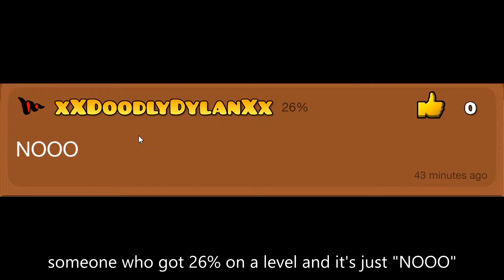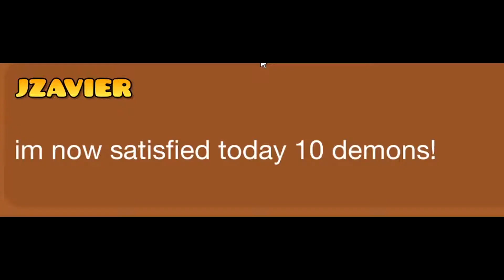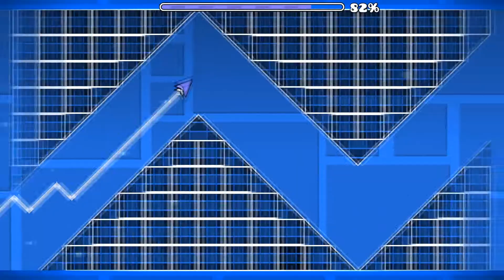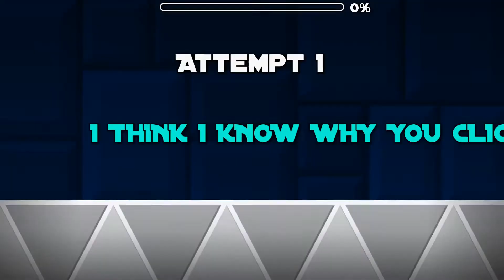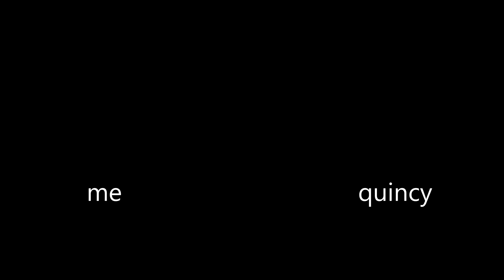xXDoodlyDylanXx and HopeHawk17 Showcase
these are the best creators in the game